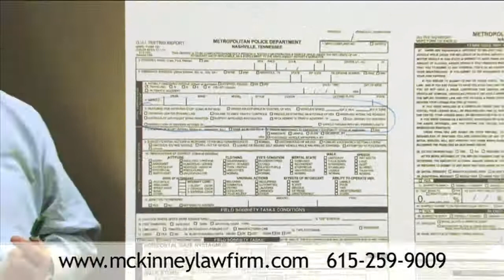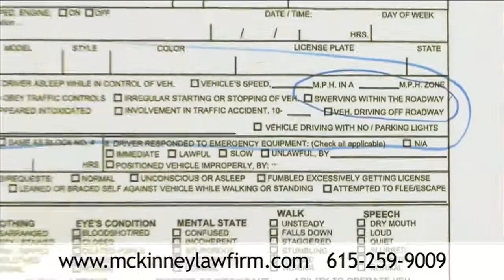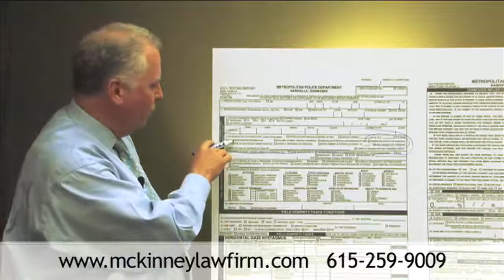Reasons for Initiating a Stop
Nashville DUI Attorney, Rob McKinney, shares the several ways a DUI stop can be initated by the police. The reason for initiating the stop is one of the most important observations the officer can make. for more infomation.